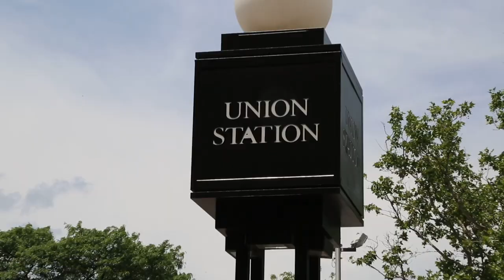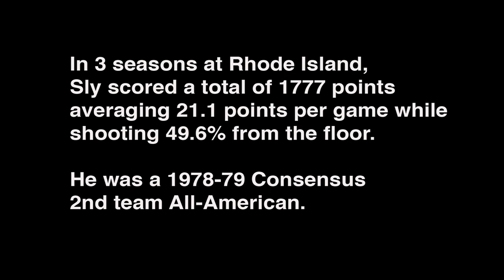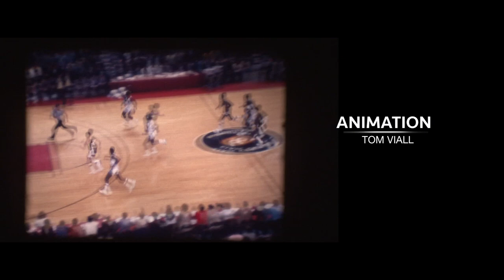The Legend of Sly Williams Full Documentary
Highly recruited Sly Williams is headed to Providence College to join the Friars for another Final Four bid.  Or so we thought.  How did Sly end up a URI Ram seemingly at the last minute?  What changed his mind?  Abu Bakr joins Sly as they takes us back to the glory days of URI basketball.